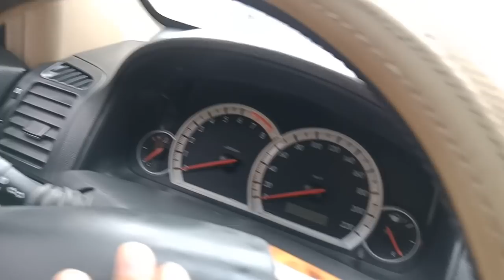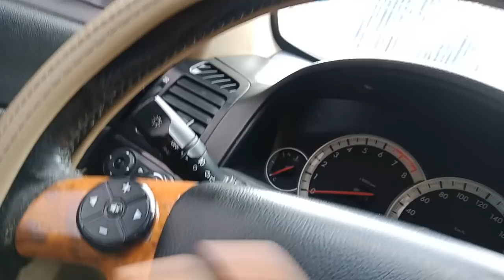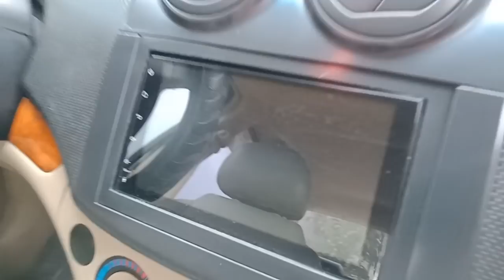4 mẫu xe ( Mới về ạ ) toàn xe đẹp các bác ơi lh 0926.836.686/0783.135.686